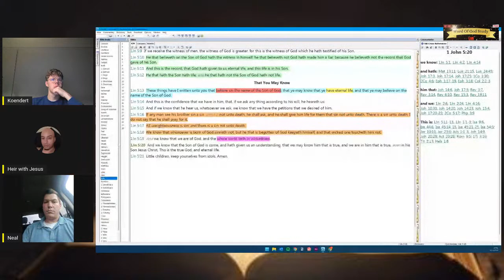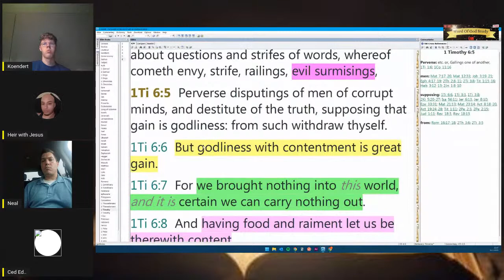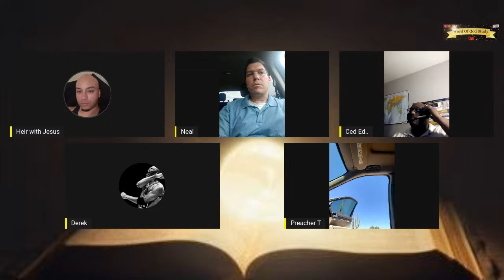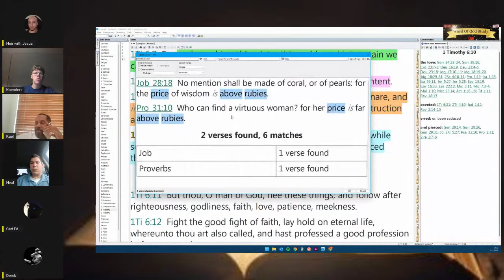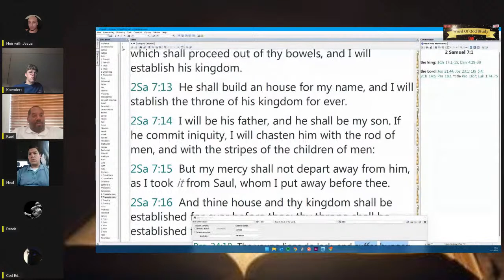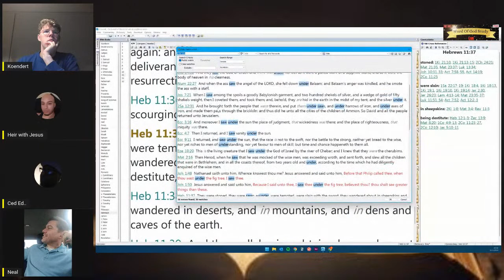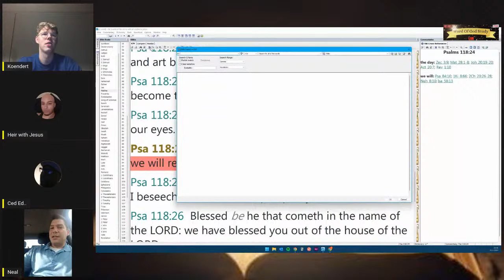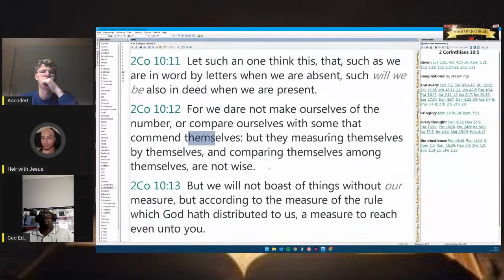Money is the root of all evil? NO